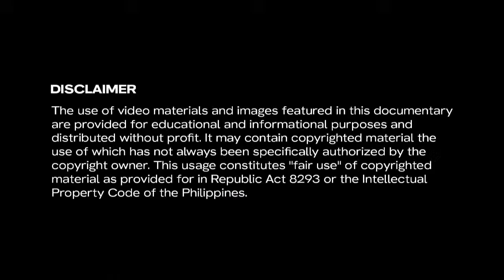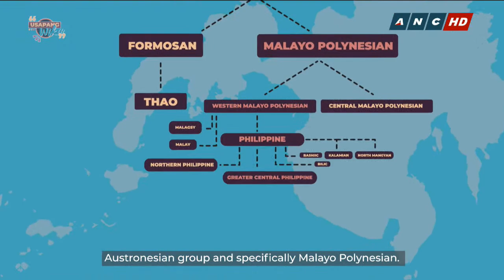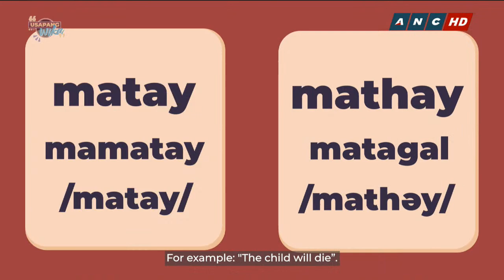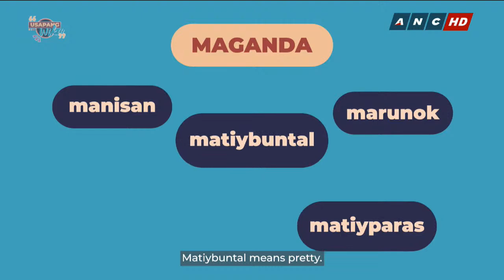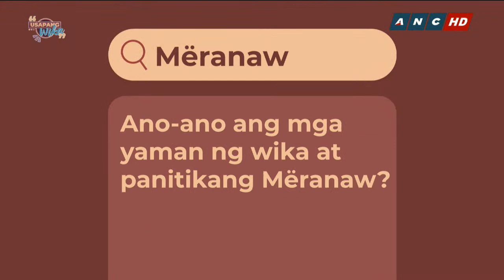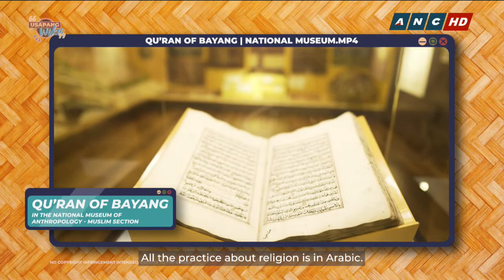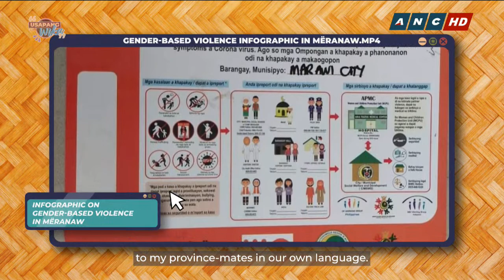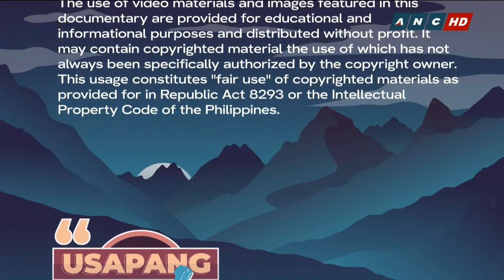Episode 10: Usapang Wika: Mëranaw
Usapang Wika is a cultural documentary series featuring the major languages of the Philippines. The show aims to give the viewers a glimpse of the richness and depth of each language through the sharing of our respective experts as well as slice of life vignettes featuring the native speakers of each.

For our last episode, we feature one of the major languages of our Muslim brothers, Meranaw. How has their religion influenced their language? And how has it coped with the changing of the times? Join us as we close our series, Usapang Wika!